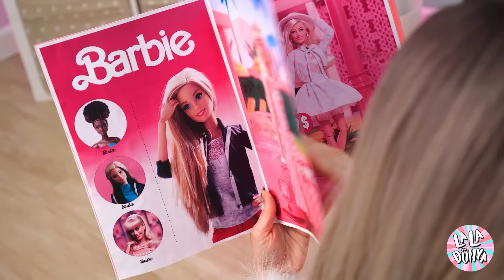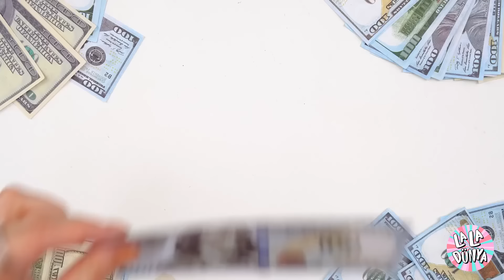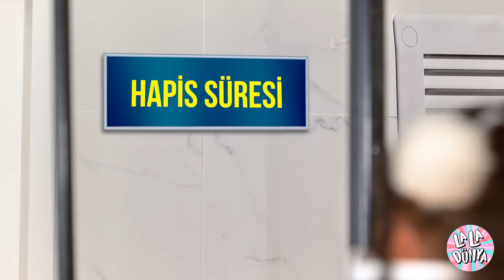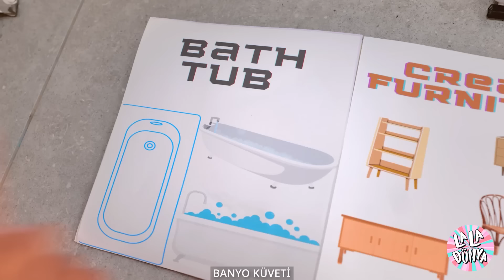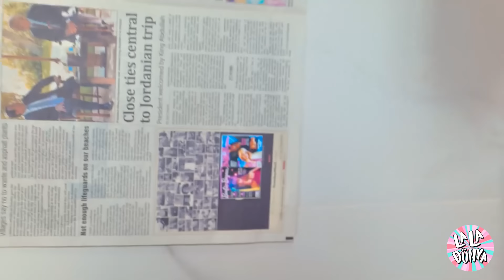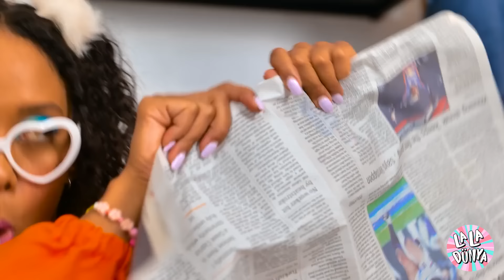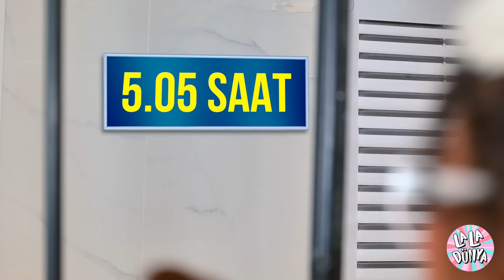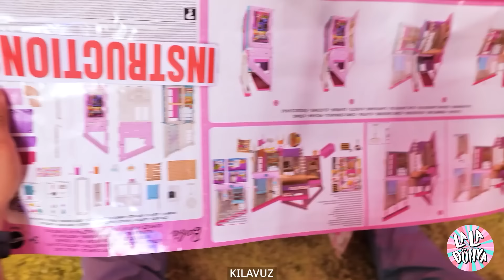Oh Hayır! Barbie Berbat Bir Durumda | Çirkin Bebek Bezi Zengin vs Fakir Makyaj Yarışması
En yeni videomuzda epik bir dönüşüm hikayesine hazır olun, 'Oh Hayır! Barbie bir Dağınık | Çirkin Bebek Bebeği Zengin vs Fakir Makyaj Yenileme Mücadelesi'! 🎀💔 Barbie'yi tam bir dağınıklıktan nefes kesen bir güzelliğe dönüştürdüğümüz bu çarpıcı zengin vs fakir makyaj yenileme meydan okumasını izleyin. Sim, cazibe ve bir parça yaratıcılıkla silahlı olarak, güzelliğin fiyat etiketi hakkında olmadığını, ancak dönüşümün sihirli dokunuşu olduğunu kanıtlamak için yola çıkıyoruz. 🌈✨ Yüksek sonlu cihazlarla lüks makyajlardan zekice, bütçe dostu güzellik hacklerine kadar, hem yolun her iki tarafından bebeklerin etkileyici dönüşümlerini yaşayın. Zengin bebek opülens ile parıldayacak mı, yoksa fakir bebek makyajının cazibesi ve zekasıyla gösteriyi çaldı mı?